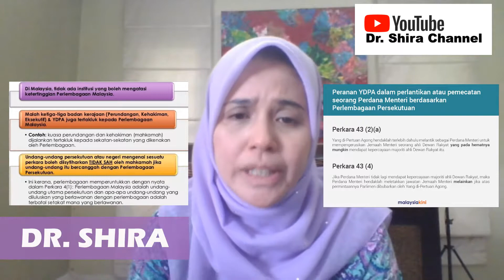PM KE-9 SELAMAT MENJALANKAN TANGGUNGJAWAB DAN AMANAH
Dengan segala hormatnya dijemput rakat-rakan untuk memberi harapan dan cadangan kepada PM ke-9.